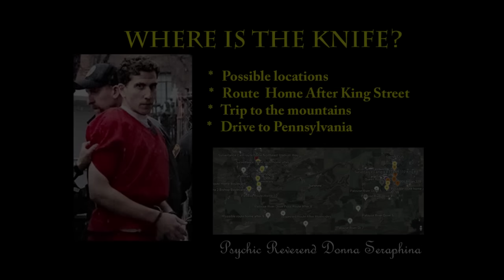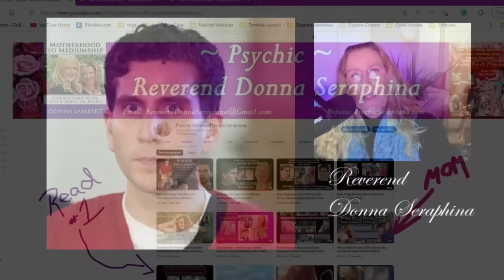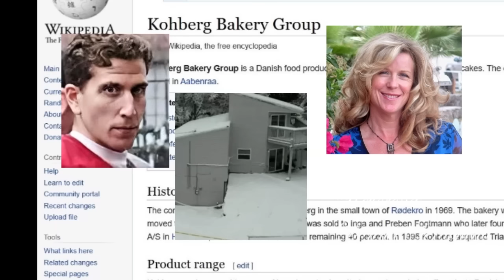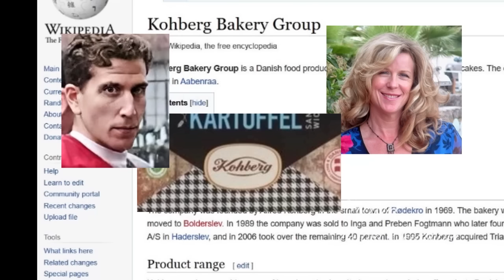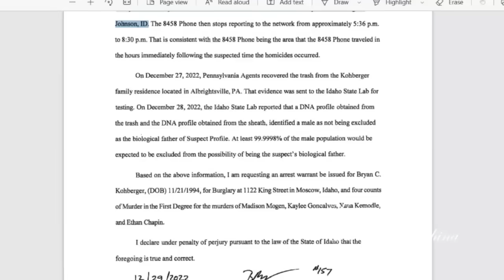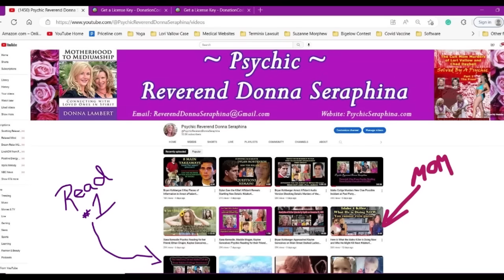Bryan Kohberger Hid Trophies MAP to the Area by Psychic Reverend Donna Seraphina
This presentation combines some of the things I saw in my spirit communication readings with the locations presented in the arrest affidavit of accused quadruple murder suspect Bryan Kohberger.

Hello Everybody,
I am happy to announce that I have successfully established a nonprofit to pursue our mission to “prove the afterlife one case at a time”.

To date, I and my team, with your support, have provided valuable information on hundreds of homicide cases which otherwise might never be solved through conventional means.

I am a spiritualist reverend with a background in criminal justice.  My skills as a psychic medium, combined with my background and along with your help, whether through financial donations or researching clues, have not only provided key information in cases, but have also proven the afterlife to thousands of avowed atheists, people who would have never stepped foot in a church.

This year I want to take our mission of proving the afterlife to the next level.  My goal is to raise the money to travel to the locations of cases I am working on right when my kind of help is needed.  Locations hold energy, and the clues I can gain, and follow will be invaluable.  Here is an example:
I was working on the case of the missing children of Lori Vallow.  Their names were Tylee and JJ.  During reading after reading a trapper would walk through the scene.  I had a team of researchers working with me to decipher and locate the clues; however, we could not solve this “trapper”.  After the remains of the children were in Chad Daybell’s backyard, neighbors contacted me and sent me the photo of the nearest street to where the children were buried, which was called “Trapper Lane”.  It could never be found on google maps because officially the government had renamed the street to a number.  The locals had left up the sign, and still called it by its old name, “Trapper Lane”.  If I had been able to travel to the location, I could have saved months of work and would have that place identified the first time I had driven by.

This is one of endless examples, and why it is so frustrating to do readings on these important cases, and yet, to attempt to direct anybody, or provide clues to things I have seen in my mind is futile.  I must go there if I am to be of any real help.  I have felt spiritually compelled to do this for several years.

In addition, I would like to present the proof of the afterlife wherever I can.

Here are ways you can donate whatever you can, knowing that you are literally helping save lives. THESE ARE THE VALID LINKS AS OF MARCH 2024

PsychicReverendDonnaSeraphina.com

Warm Regards,
Reverend Donna Seraphina Lambert
Golden Thread Spiritualist President, a 501C3

REMEMBER – I NEVER SOLICIT PAID READINGS ONLINE ON ANY PRIVATE MESSENGER.  THERE HAVE BEEN FAKE ACCOUNTS STEALING MY PHOTO AND VARIATIONS OF MY NAME THAT ATTEMPT TO STEAL $ BY SOLICITING PAID READINGS.  DO NOT FALL FOR THIS SCAM.

The only way to book a private reading is by emailing me.  There is a large waiting list.